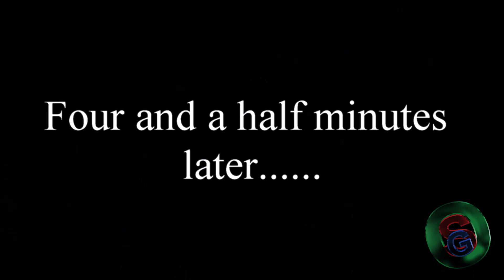Pokemon First Gen Episode 21 - A Relaxing Cruise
With First Gen Pokemon, every Saturday will have either a Let's Play of the Core Games (Red, Blue, and/or Yellow), a Let's Play of Pokemon Stadium, or a First Gen PokeTalk. Then an Intermediary Vlog inbetween one game completion and another game start; a potential for Wild Wednesdays on Wednesdays (obviously), and Thursdays potentially have a Thoughtful Thursday.

As of uploading this video, if you want to purchase your own copies of First Generation Pokemon, unfortunately the time to be able to download the games on the Nintendo eShop has come and gone. As far as I can tell, there are no longer any downloads that can be purchased directly from Nintendo. However, if you shop around the internet, any of the cartridges - the core games of Red, Blue, and Yellow or Pokemon Stadium for the Nintendo 64 - will run about $30(US) to $50(US) each on the low end. You can alternatively play Pokemon Stadium on the Switch if you have a Nintendo Online subscription, however you'd be stuck with whatever crappy learnsets the different pokemon have by default.

If you need to get in touch with me privately, my DMs should be open.

I do not own nor do I claim ownership over any of the copyrighted content found within this video.

Please support the official release(s).